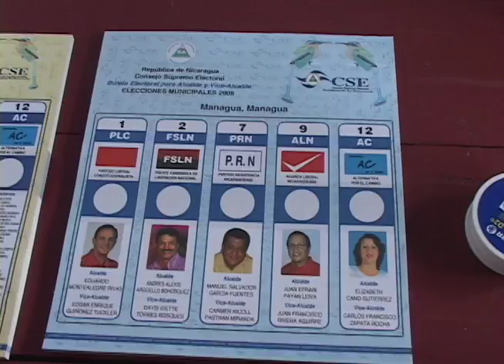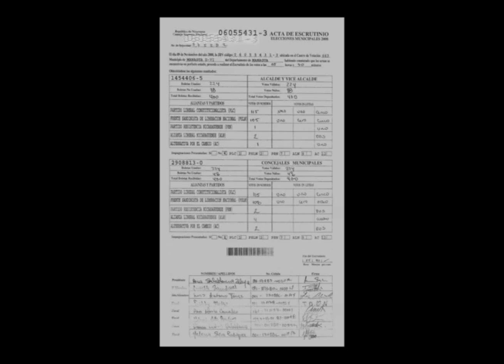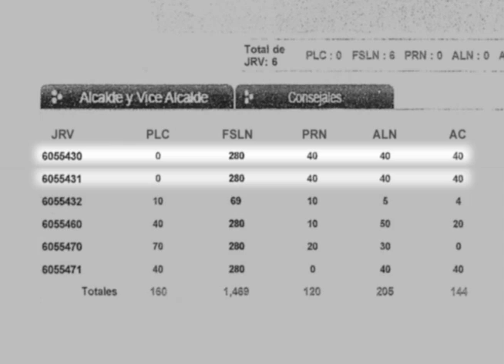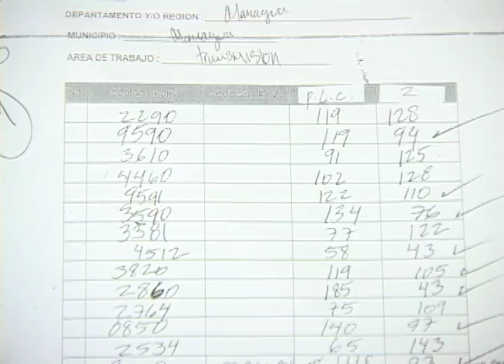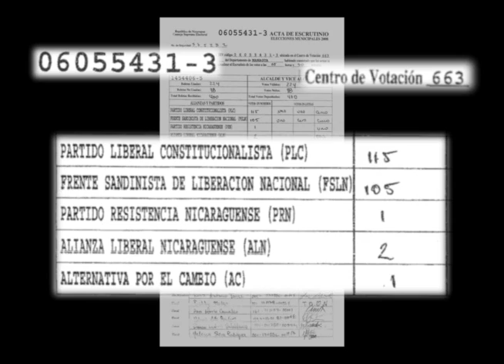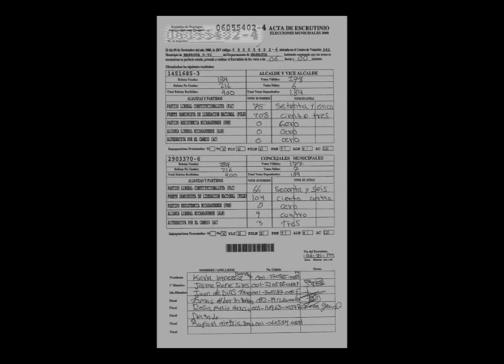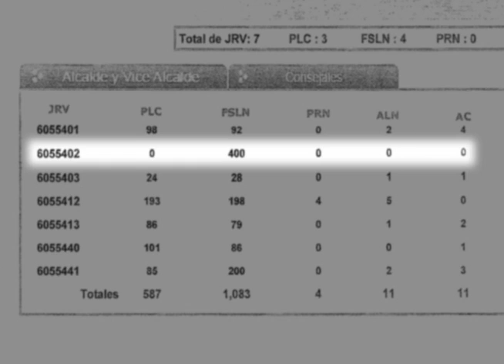La Ruta del Fraude (elecciones municipales 2008)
Reportaje de Camilo de Castro. Transmitido el 16 de noviembre, 2008.